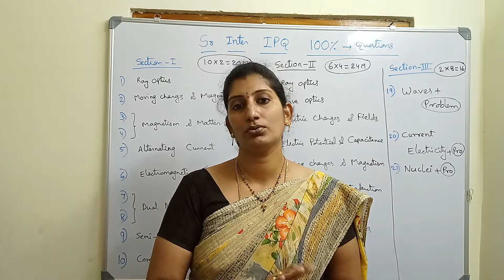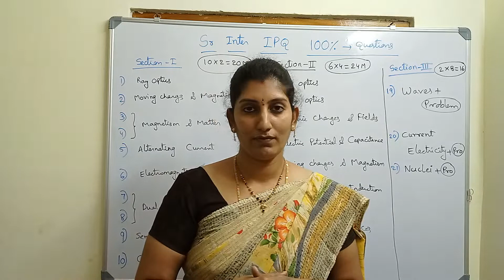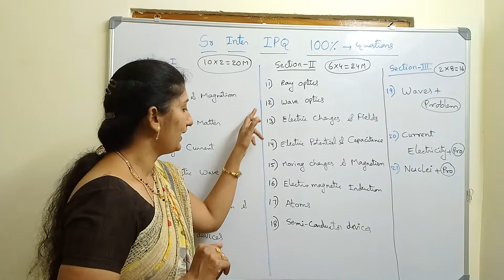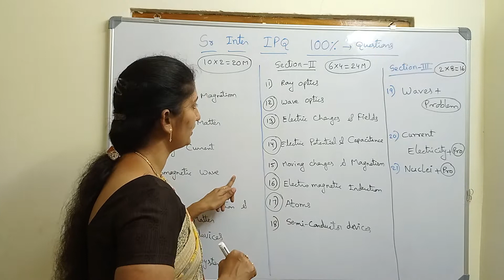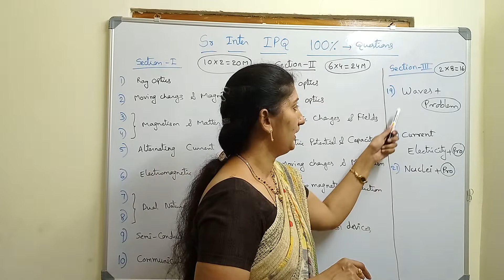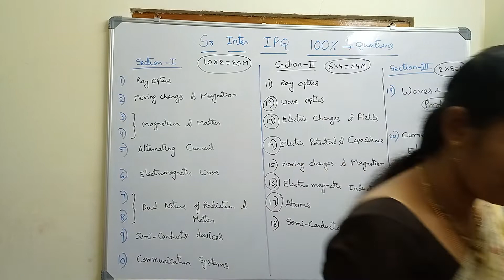SR INTER IPE MARKS WEIGHTAGE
2 marks,4marks,8marks in intermediate 2nd year